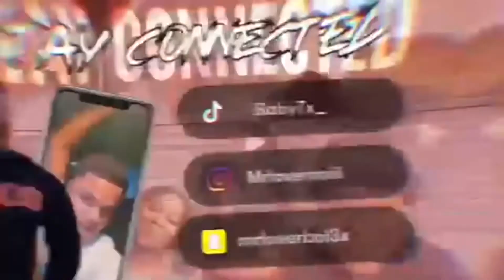DAY IN LIFE #7 I TOOK MY SISTER TO SCHOOL ON HER FIRST DAY!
ALSO

Follow me on all platform's